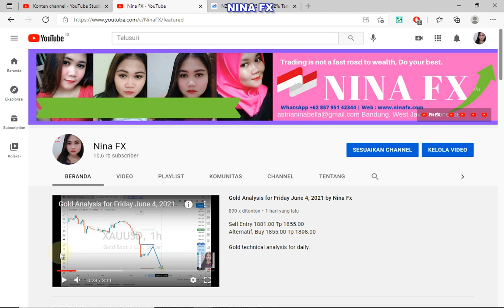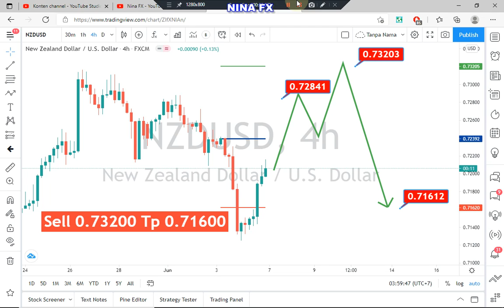NZDUSD Analysis for the week of June 7-11 2021 by Nina Fx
Long bullish & down again,
Sell Entry 0.73200 Tp 0.71600
NZDUSD technical analysis for weekly.